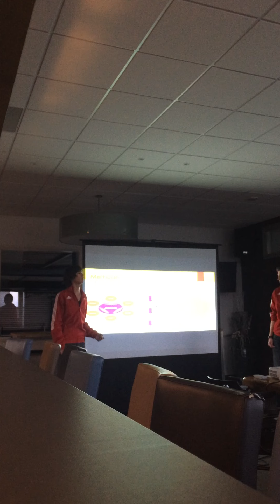POD VV Oosterlittens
POD gemaakt door Jordi Hoekstra en Sander Kuperus.
Met dank aan VV Oosterlittens.